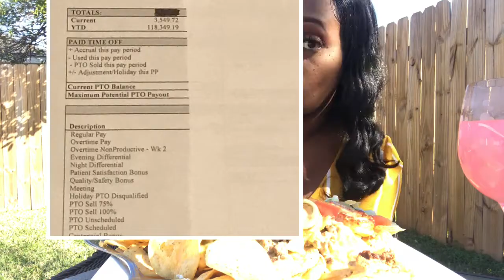Mukbang| Loaded Shrimp Nachos| Med Surg Income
Many new graduates like to plant a foundation in Med Surg or nurses keep them as a PRN since we are always in need. Join me as I share my journey of nursing along with my off days that includes family and friends.